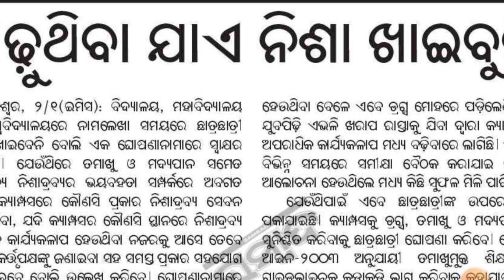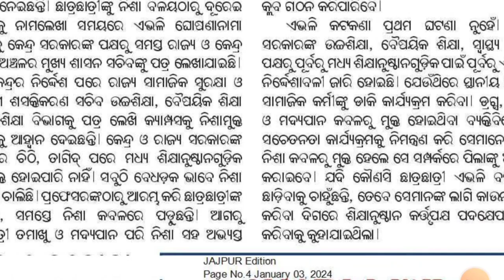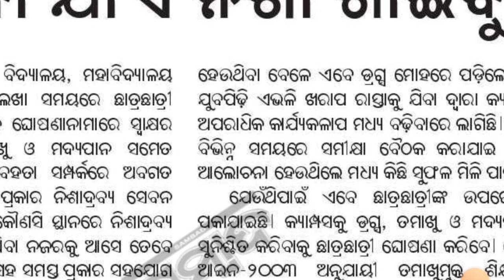School, college ରେ ନାମ ଲେଖାଇବା ପାଇଁ ଆସିଗଲା NEW NOTICE //ସମସ୍ତେ ମାନିବାକୁ ବାଧ୍ୟ //MOST IMPORTANT FOR